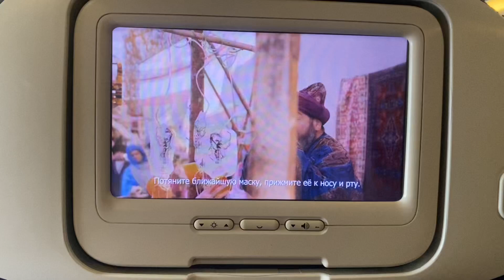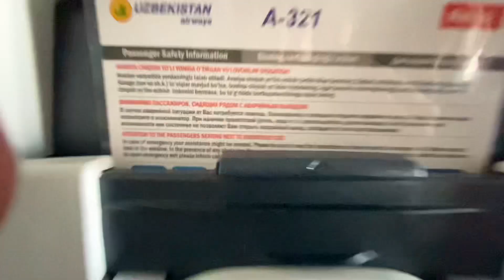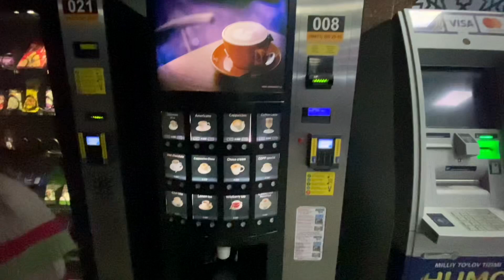УЗБЕКИСТАН СВОИМ ХОДОМ! ЛЕТИМ Uzbekistan Airways / Отель Queens Ташкент/ ВОКЗАЛ ТАШКЕНТ СЕВЕРНЫЙ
Этим выпуском я открываю серию видео про Узбекистан на своем канале✈️

Билеты мы приобрели заранее, через мобильное приложение Halyk travel

Узбекистан на текущий момент одно из самых популярных туристических направлений. Программа самостоятельного тура великолепна и намного дешевле чем предлагают туристические компании.
Премсущество такого путешествия что с Астаны в Ташкент есть прямой рейс авиакомпании Uzbekistan Airways

В Ташкенте нам нужно только переночевать, поэтому мы выбрали недорогой отель Queens hotel

По утру мы направились на жд вокзал Ташкент - северный, где кофе или горячий шоколад можно попить за 200 тенге)

Узбекистан меня впечатлил, надеюсь впечатлит и вас!